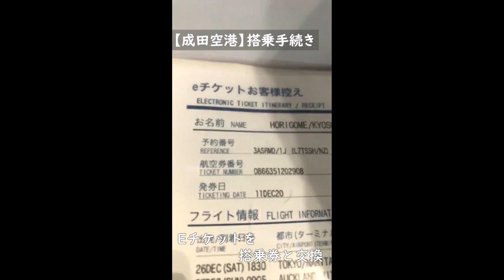フィジー留学🇫🇯移動編【成田空港→隔離ホテルまで】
きょーちゃんと申します。
今年12月にフィジーへ留学を開始しました。将来的には世界を旅して一人の表現者として活動し、世界に関わる仕事をすることが夢です。まだまだ未熟ですが精一杯頑張って行きたいと思っています！！
どうぞ皆さんよろしくお願いします🤲

コメント毎回すべて見ています。
返信もすべてしたいと思っています。

高評価やコメントはとても嬉しいです、モチベーションになります！もしよろしければ是非感想お聞かせください！

また観たいなと思っていただけたら是非

▷noteブログ（週１くらいで更新）
僕の心の中が覗けます。登録者は1000人超えました。
完全無料なのでお気軽に見にきてください。

もし僕と写真が撮れたラッキーな人は
をつけて投稿してもらえると嬉しいです♪
現在つけてくれた人は０人です♫

▷Twitter（動画の更新のお知らせ）：
たまに不思議なことを呟きます（僕はルフィになるとか）
皆さんからの公務員等の質問受付ております。
質問はTwitterのDMまで！！

☆　②類似した人気の関連動画一覧　☆

☆　③きょーちゃんプロフィール　☆

高校卒業後、仙台の公務員専門学校に１年間通い、勉強漬けの日々を過ごしました。
無事国家公務員（防衛省）に合格が決まり、横浜に引越し19歳〜22歳までの 3年間を経験した後、22歳でフリーランスに。 現在留学中、英語勉強中です。少しでもみんな笑顔に繋がるような動画を載せることと、表現者としてのスキルを上げて行きたいと思ってます。